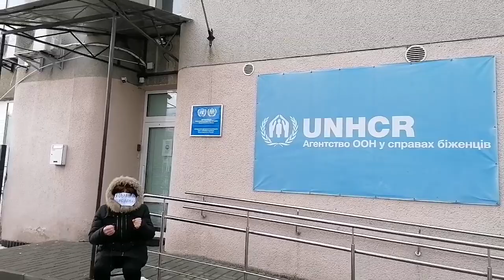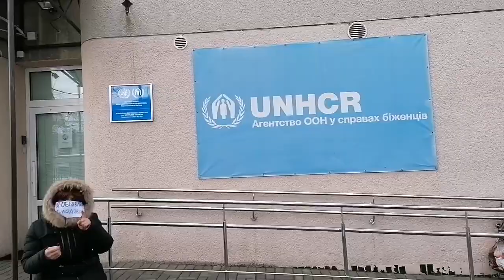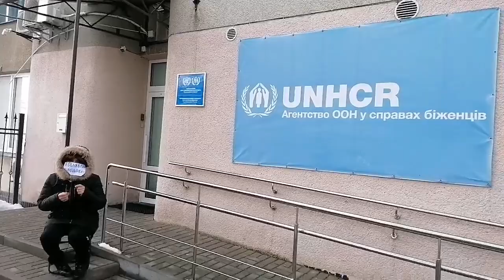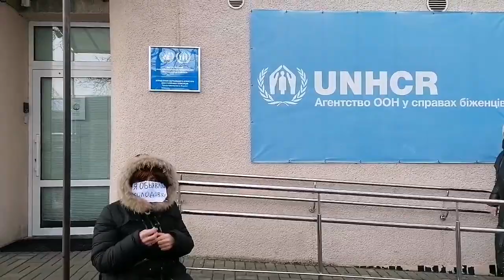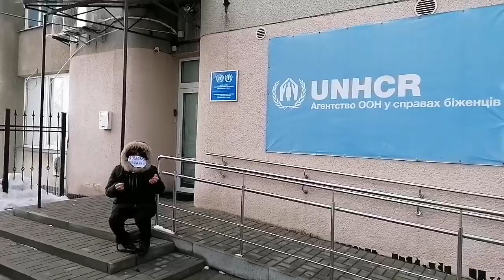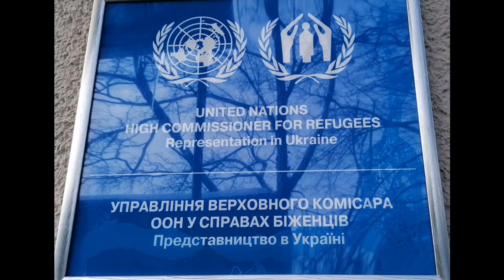ХАЛҚИМ 30 ЙИЛ ОЧЛИК АКЦИЯСИГА МАҲКУМ ЭТИЛГАНИДА, МЕН 30 КУН ОЧЛИК АКЦИЯСИГА ДОШ БЕРСАМ НИМА БЎПТИ?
ЎЗБЕКИСТОН ХАЛҚИМ 30 ЙИЛДИРКИ
ОЧЛИК "АКЦИЯ"СИ ЎТКАЗИШГА МАҲКУМ ЭТИЛГАНИДА,  МЕН 30 КУНГИНА ОЧЛИК АКЦИЯСИГА ДОШ БЕРСАМ НИМА БЎПТИ?